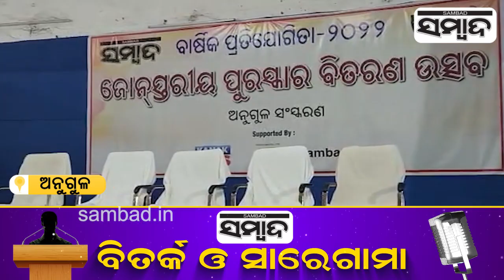Participants Perform On Song And Debate Competition Organised By Sambad At Anugul